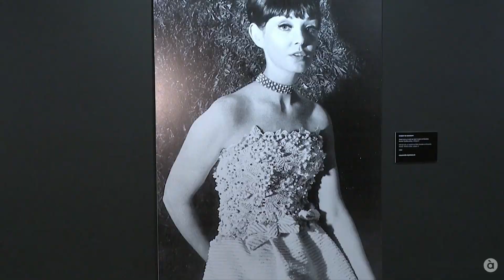Els brodats, molt presents en l'alta costura espanyola de posguerra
'Guarnides' és el nom de l'exposició anual que el Museu Valencià de la Festa d'Algemesí dedica a la moda. En esta ocasió es posa la mirada en els brodats que tan importants foren per als dissenyadors espanyols en la posguerra. Amb peces originals que mai havien sigut exposades i que ixen de col·leccions privades, Algemesí acull esta mostra amb entrada gratuïta que estarà oberta fins a finals d'any.

Informatius À Punt Notícies · 10 juliol 2024